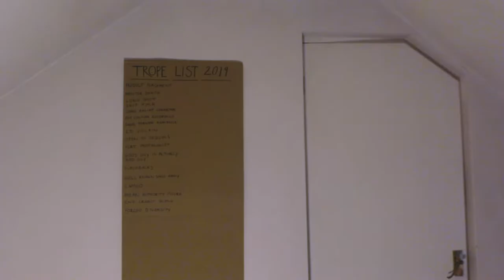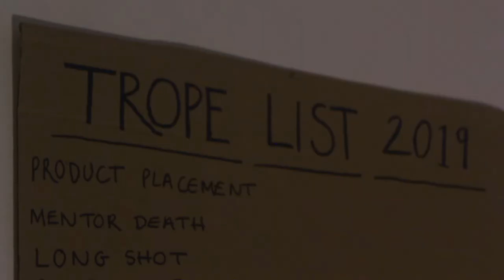welcome to the fan-attic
Hello and welcome to the channel! We are two ex-film students who get completely wasted and review movies as coherently as possible. Using our advanced trope-based drinking game, we consume shots prior to the review depending on how many tropes the movie falls into from our dedicated 'Trope List' and then share our thoughts about the film. We can't guarantee the most consistent upload schedule ever but we CAN assure you that whatever we make will be total trash. Stick around and see for yourself!